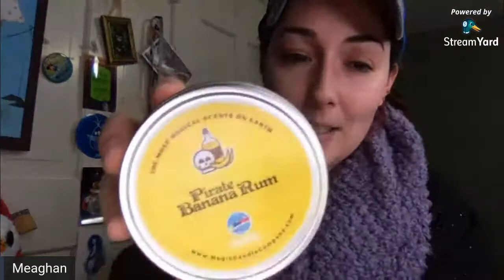Magic Mondays with Meg | The Best Disney Christmas Gifts | Vlogmas Day 2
Welcome everyone!

Tonight we are going to be talking about the best christmas gifts to give the Disney lover in your life, as well as the Christmas season at Walt Disney World & Disneyland! Please join us for a fun night of Holiday fun!

Thank you to Dean from The Dreamer's Empire and The Live Place for giving us the opportunity to live stream!

If you'd like to donate to help the channel to continue to grow (while you are NEVER obligated to), please follow this link: